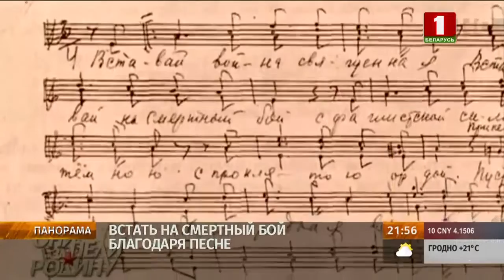Как военные песни поднимали советский народ "на смертный бой с фашистской силой тёмною"? Панорама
22 июня — это главный мотив, поднявший народы "на смертный бой с фашистской силой тёмною", — гимн "Священная война". В чём феномен раскатистого марша, который настроил нации на победу? И почему "Бухенвальдский набат" заставил мир молчать?

Наш обозреватель Лидия Заблоцкая проанализировала военные шедевры вместе со специалистами.